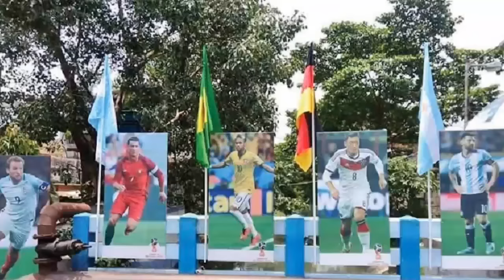ഓസിൽ ഇനി ആർക്കും നിന്റെ അവസ്ഥ വരാതിരിക്കട്ടെ. 😰🤲 | Mesut ozil motivational sad video malayalam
mesut ozil motivational sad video malayalam...❤️